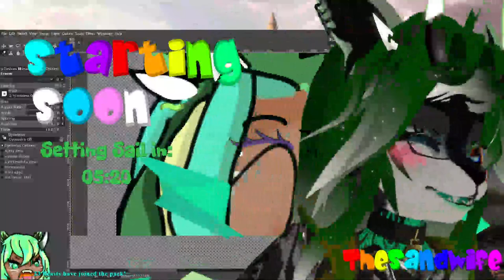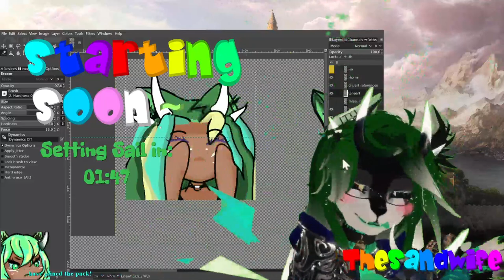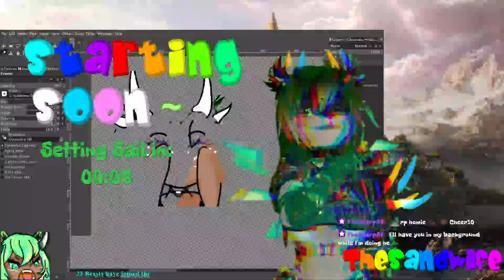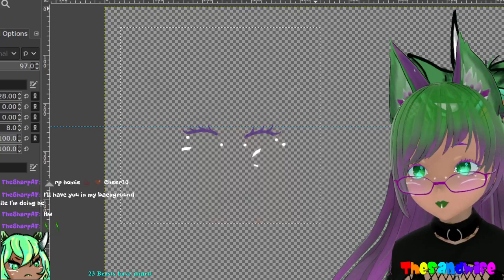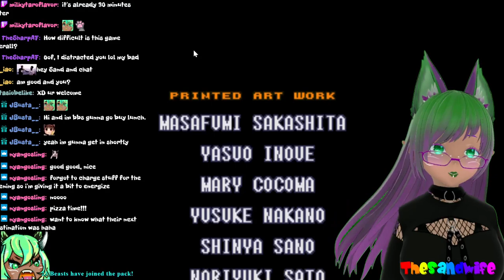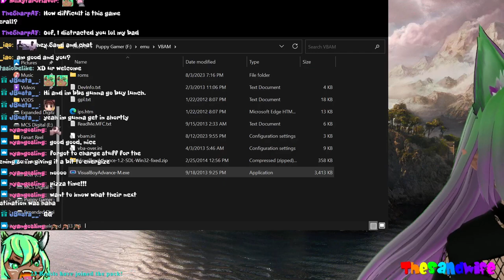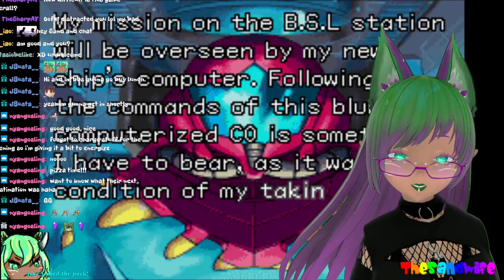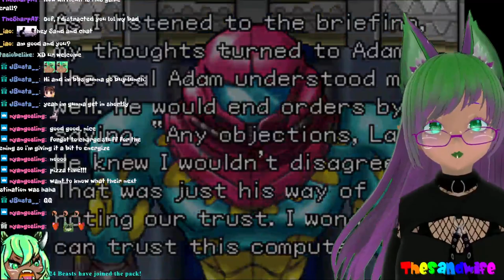Secret Weekend Stream 88 - Shhh! Don't tell Dan or he'll MODERATE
Didn't expect to get lost in the depths of Norfair quite as long as I did, but the wandering around gave me a chance to consider how the game series has changed over the years, and how innovation eventually leads to standardization.

Movement mechanics feel good when done well, and Super Metroid was good for its time, but it feels fairly crunchy and clunky compared to how mobile you feel in later entries in the series like Metroid Fusion.  I'm fairly curious to see where the series goes after Dread, but it's probably going to be a while before I can stream Dread anyhow.  Maybe we'll have to check out the Prime series?  I do so love them and their soundtracks =3

If you're enjoying what you've been watching, be sure to join the conversation in our Discord and take part in community votes and events!

And if you haven't caught our livestreams, be sure to drop in any given night, monday through friday, starting at 9Pm Mountain Standard Time